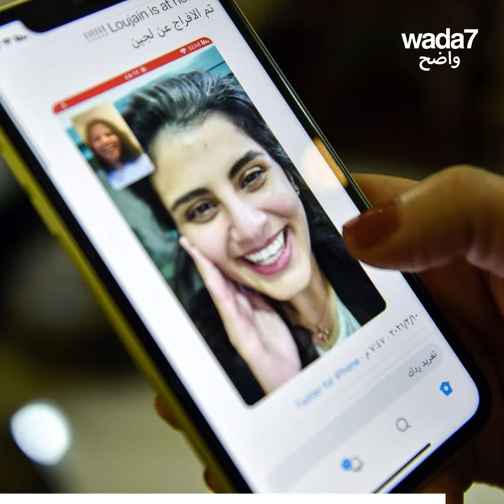3 ans de prison pour avoir conduit une voiture ! 🇸🇦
La saoudienne Loujain Al-Hathloul, féministe et activiste, emprisonné 1001 jours, est libre ! 🇸🇦